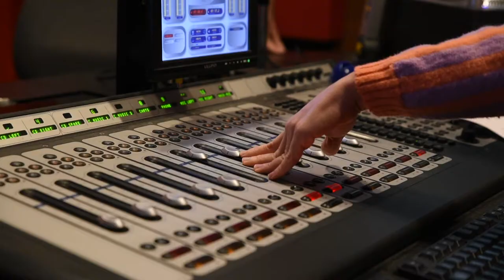Slightly Odway: Hugh Jennings Vs Ikey Mo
“One of the most spectacular and underrated songwriters that’s come out of Perth”

Hugh Jennings is OBSESSED with this unreleased song written by Chris Fuller from Perth power pop outfit Ikey Mo.

He and Glen Young dropped in for a trip to the “olden days” (the early 2000s) with “I Feel Love” on SlightlyOdway ahead of the Fremantle Winter Music Festival 2018.

🎥& 🔈: Matt Puccinelli from CapturaObscura Photo & Video